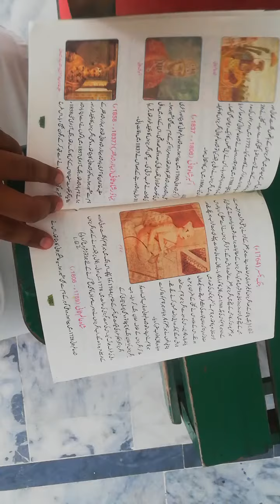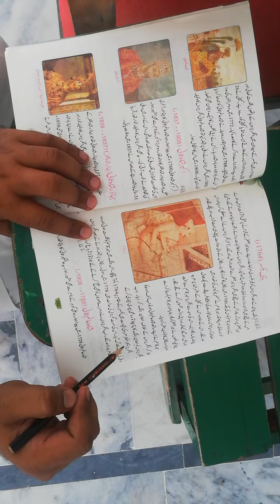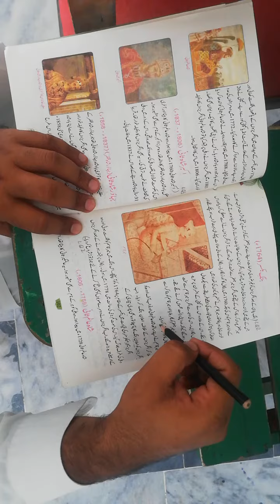class 7th history lecture # 5